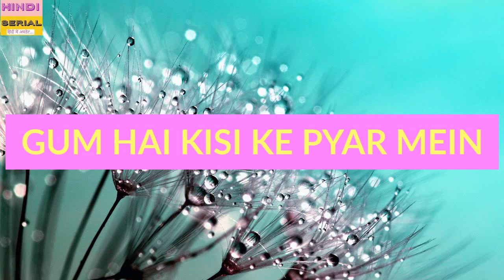Pakhi Attack On Sai | Virat, Savi And Vinayak Shocked | Gum Hai Serial | Gum Hai New Twist